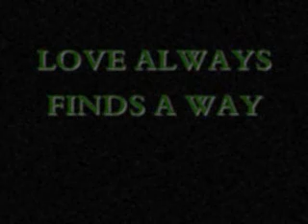Love Always Finds A Way Ep. 38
~With Jason and Melaney~
jason: can i ask you something?
melaney: *nervous* sure
Jason: Are you. like into me???
melany: *eyes widen* ummmm
~with Ashley and Kevin~
kevin: *nervous*
ashley: do you want me to drive?
kevin: no ..*gulps* not at all...
*they drove around for a little while longer and the worst thing just happend to them
on the date that was supposed to be the most important. *
joe: *runs in with selena and nick behind*
melany: THANK GOD! *runs upstairs*
jason: wait! come back...*shes already gone* here *sighs*
selena: *catches her breath and smiles*
nick: why  are  you smiling?! we have a crazy mother of an evil daughter chasing us!!!
jason: *quietly laughs*
selena: she loves me *sticks out her tongue* she wont so anything to me *smirks
and skips happily, more like triumphently, up the stairs and to her room.*
nick: ugh! HIDE!
demi: *yelling from outisde* joe Nick!
joe: crap!
kevin: were screwed
nick: duh!
ashley: no need to panick
joe: how can we not panick! shes gonna kill us.
jason: *shrugs* just do what i do.
nick: and whats that?
jason: RUN!
ashley: im not running to the restaurant in my new shoes! are you crazy!
kevin: i guess i am..
joe: thats actually a good idea
jason: tick...tock...tick..tock
nick: crap!
*they run away*
ashley: so what are we going to do? the car broke down and were stuck in the middle of
nowhere.
kevin: i got an idea *smiles*
ashley: whats that?
kevin: *gets out the car* get on my back. *opens her door*
ashley: uuuuu why?
kevin: the lake is right around this area. instead of going to dinner we'll go ther
ashley: *smiles* thats sweat
kevin: i know i am *smirks*
ive decided to cancel The Beggining Of the end :[.
i sowwy. its just that i dont think that series os going anywhere.so im only going to have "angels and airways" and "Love always finds a way"
but what i will doooooo is ima have a cotest. and i want to finish THE BEGGINING OF THE END soooo i want you guys to write the last two episodes for that series. and the people who i chose for a certain episode will have there story posted on my channel and CREDITED to you :]